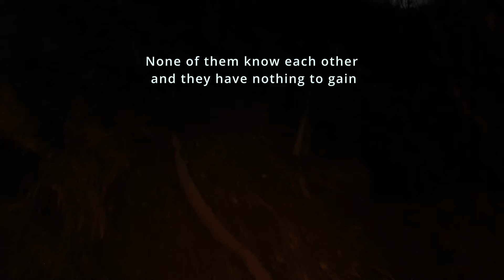A Strange Looking Stone | Living In The Wild | Ghosts Of An Ancient Landscape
Some locations are magnets, attracting the strange and unusual, carrying the weight of the past into the future. Walking through Danes Dyke is like walking through time, where ghosts of the past and things of nightmare bleed into the future.